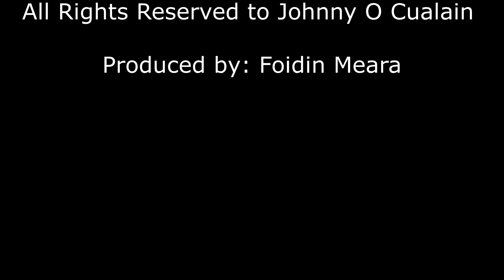Radio Sli An Atlantaigh Fiain Promotion with song by Johnny O Cualain.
Radio Sli An Atlantaigh Fiain Promotion, song by Johnny O Cualain.